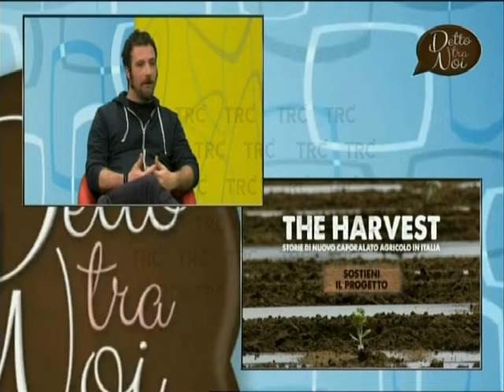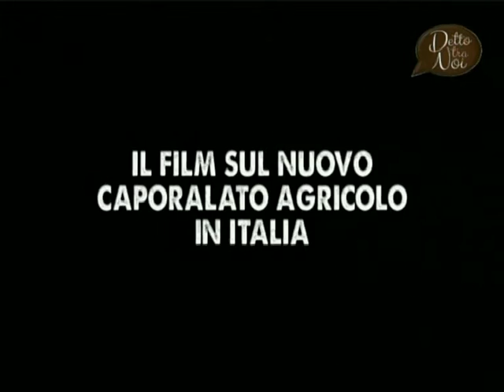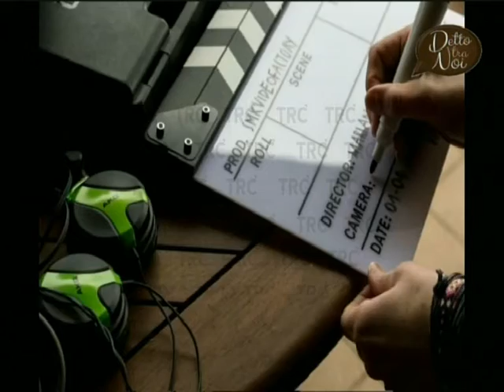The Harvest - Intervista al regista [Detto tra noi - Puntata 16/05/2016]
The Harvest. Storie di nuovo caporalato agricolo in Italia - Sostieni la campagna di coproduzione popolare del film

Ecco la nostra intervista a "Detto tra noi", programma di approfondimento culturale di TRC, a cura di Camilla Di Collalto.
(Trasmissione andata in onda il 16 Maggio 2016)

Segui tutti gli aggiornamenti sul sito del film, sostieni la coproduzione popolare aiutandoci a portare a termine le riprese!

SMK Videofactory - 2016